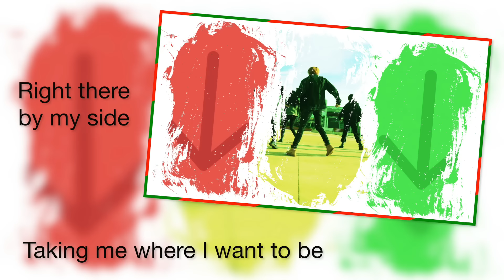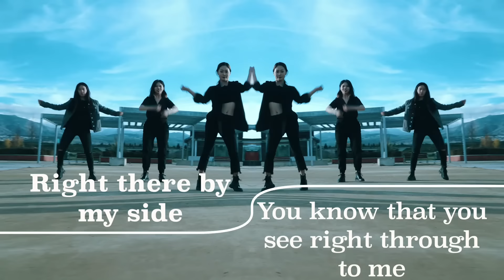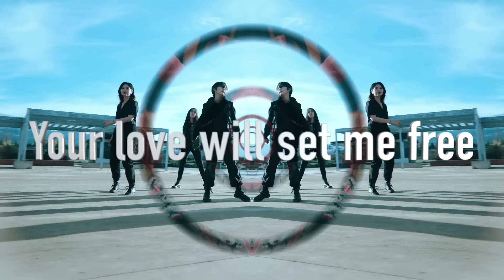KRISTINE W "BY MY SIDE" LYRIC VIDEO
"By My Side" - Celebrating friendship's and The Power of Music that brings people together! The second single from Kristine W's upcoming album.